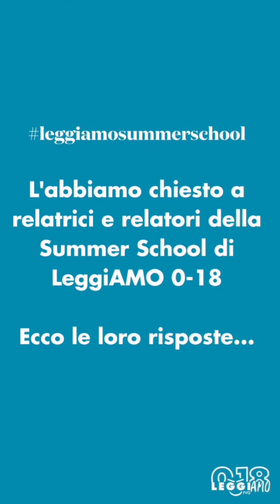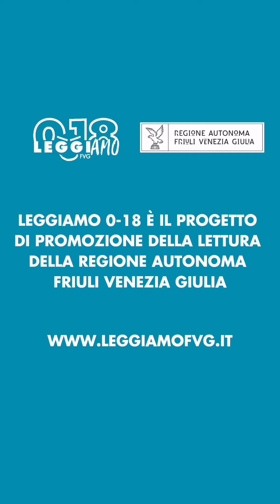Un libro letto da giovane che porti con te? L'abbiamo chiesto ai relatori della nostra Summer School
"Quale libro letto da giovane porti con te?"

L'abbiamo chiesto ai relatori della Summer School di LeggiAMO 0-18 di lunedì 30 agosto 2021: guarda il video per ascoltare le risposte di Serena Di Blasio, Angela Dal Gobbo, Marco Ius, Antonella Agnoli e Marino Sinibaldi.